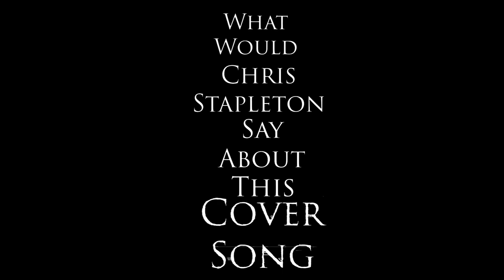Emilio La Voz- Tennessee Whiskey (Cover Song)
What Would Chris Stapleton Say About This Cover song